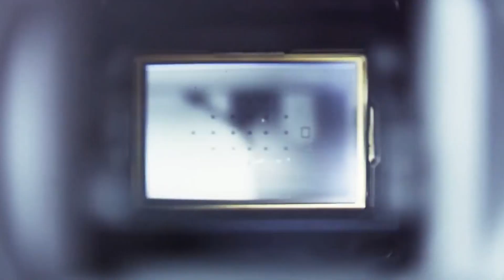chikh sedik namouchi & cheb abdelali bariki -كاسي كاسي , jitek lyoum ,live Ain Azel 2023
⬅️فعل زر الجرس 🔔 لتصلك أحدث أعمالنا
تابعو صفحتنا ع الفيسبوك ⬅️⬅️
للحجز يرجى الاتصال على الأرقام التالية ⬅️⬅️
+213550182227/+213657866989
عنواننا ⬅️⬅️ولاية سطيف- بلدية عين ولمان

Google maps  📌
ms production
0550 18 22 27